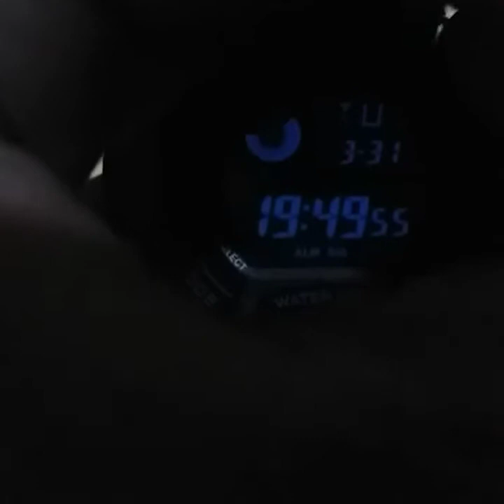REVIEW DIGITEC DG 2064T | FULL BLACK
Bantu Like kalau kalian suka video ini,share ke teman teman kalian kalau video ini bermanfaat.